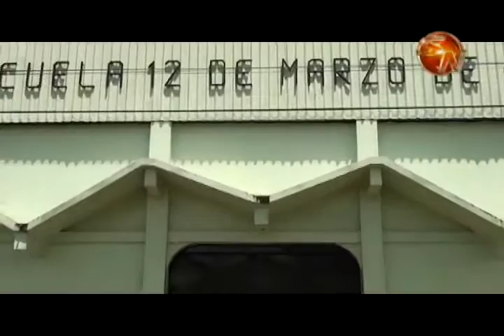SER UNA ESCUELA TECNOLOGICA ES EL PRINCIPAL PROYECTO